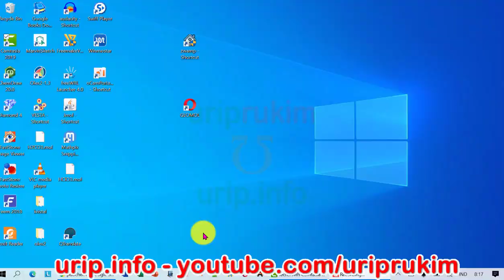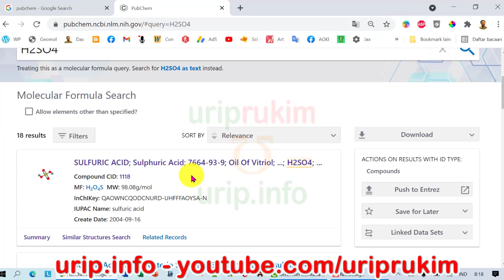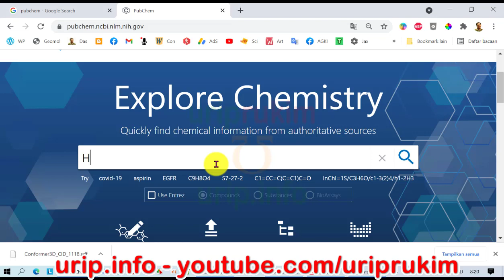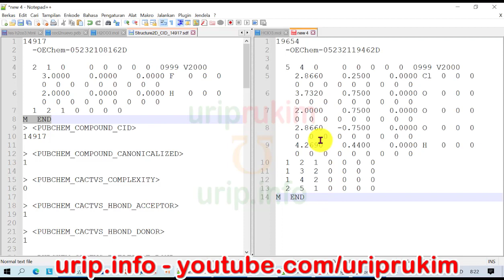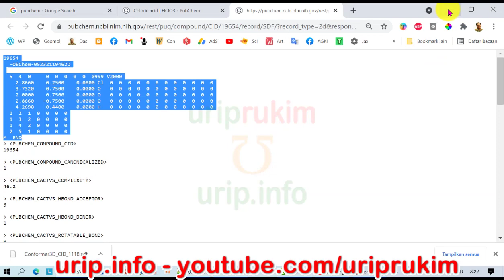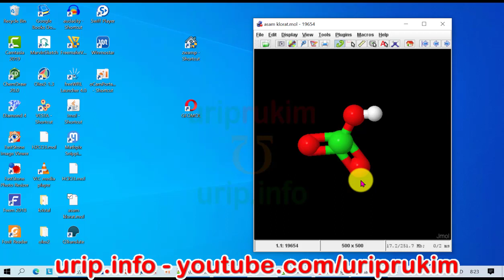Cara Mendownload File Struktur 3D Molekul dari Pubchem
Tutorial cara mencari dan mengunduh file struktur 3D molekul dari website Pubchem.